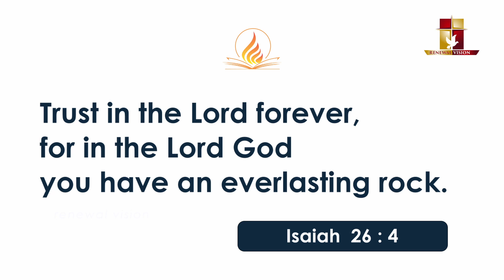പ്രഭാതവന്ദനം - Prabhathavandanam | 16 NOV 2023 | Renewal Retreat Centre, Bengaluru.